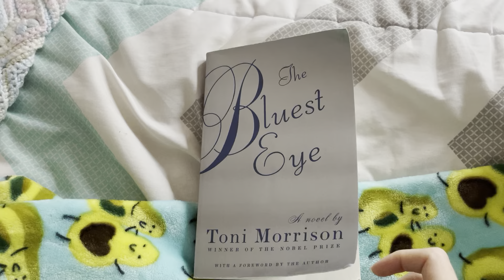The Bluest Eye Annotations